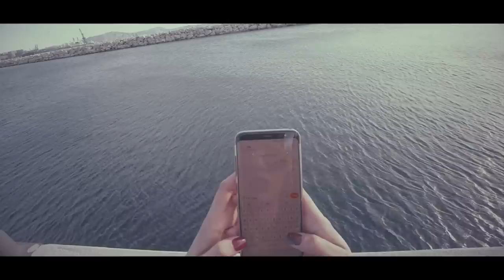KOOSEYL - au début ( Clip GoPro )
N'oubliez pas d'activer la cloche 🔔  pour être informé des nouvelles vidéos

Prod: kooseyl
real: mini-hamo
Acteur: ines benhadji & zakaria